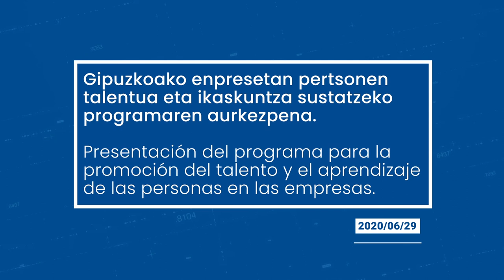Enpresetan pertsonen talentua eta ikaskuntza sustatzeko programa